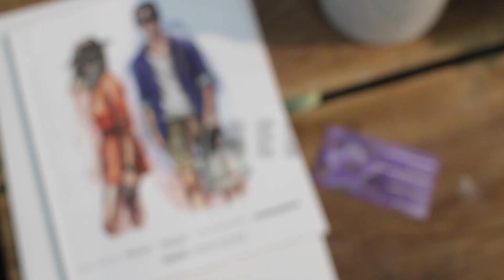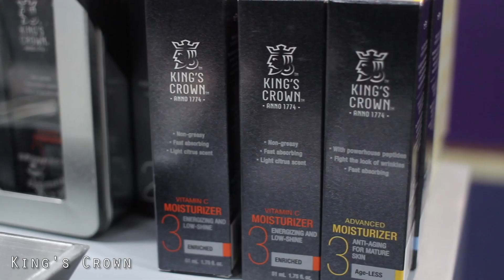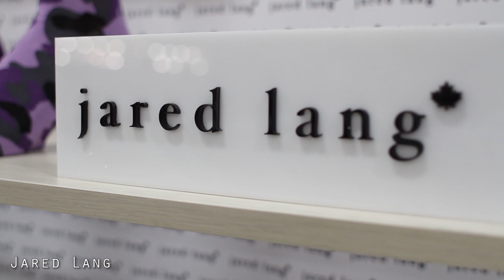PROJECT SHOW: Spring / Summer16 Recap || Gent's Lounge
We had the pleasure of attending Project this summer.  Since fall is here we thought we would give you a preview of what you have to look forward to this spring and summer.  All we can say is it's going to be a good one.